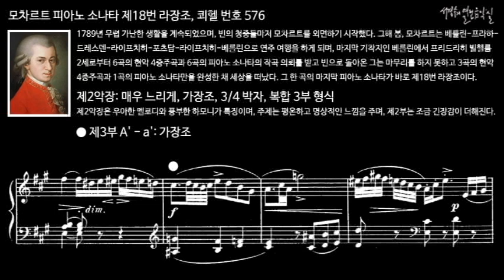모차르트 피아노 소나타 제18번 라장조, 쾨헬 번호 576 제2악장 제3부 A' - a'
1789년 무렵 가난한 생활을 계속되었으며, 빈의 청중들마저 모차르트를 외면하기 시작했다. 그해 봄, 모차르트는 베를린-프라하-드레스덴-라이프치히-포츠담-라이프치히-베를린으로 연주 여행을 하게 되며, 마지막 기착지인 베를린에서 프리드리히 빌헬름 2세로부터 6곡의 현악 4중주곡과 6곡의 피아노 소나타의 작곡 의뢰를 받고 빈으로 돌아온 그는 마무리를 하지 못하고 3곡의 현악 4중주곡과 1곡의 피아노 소나타만을 완성한 채 세상을 떠났다. 그 한 곡의 마지막 피아노 소나타가 바로 제18번 라장조이다.

II. Adagio, A Major, 3/4 time, Ternary form
제2악장: 매우 느리게, 가장조, 3/4 박자, 복합 3부 형식
느리고 감정적인 제2악장은 우아한 멜로디와 풍부한 하모니가 특징이며, 주제는 평온하고 명상적인 느낌을 주며, 중간 부분에서는 약간의 긴장감이 더해진다.

모차르트 피아노 소나타 제18번 라장조, 쾨헬 번호 576
Mozart Piano Sonata No. 18 in D Major K. 576